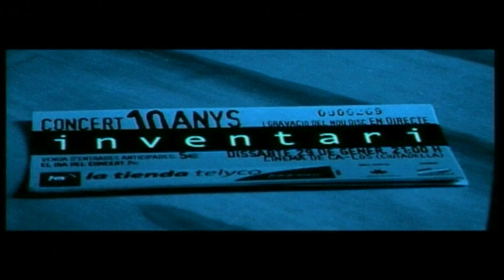INVENTARI_És per Tu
Video oficial de "INVENTARI_És per Tu" . Subscriu-te al canal de Discmedi per no perdre't cap dels seus videos